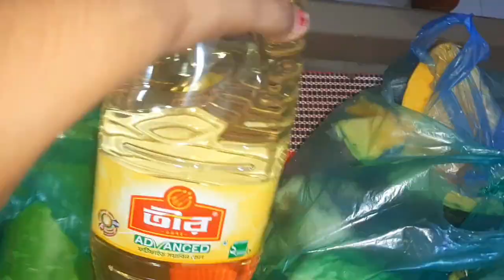কষ্ট করে করা আপনার সব লাইভ ১মাস পর ডিলিট হয়ে যাবে... 😱😱😱